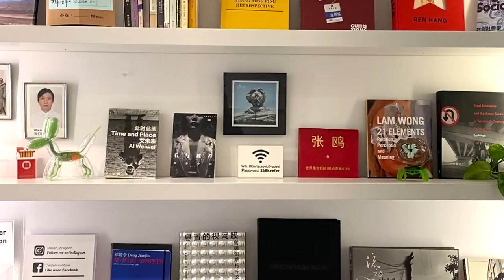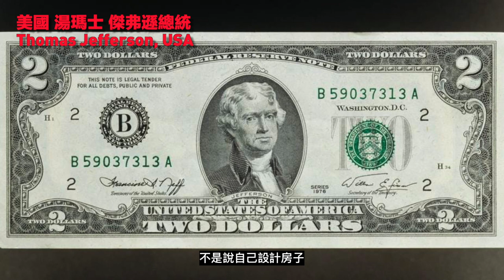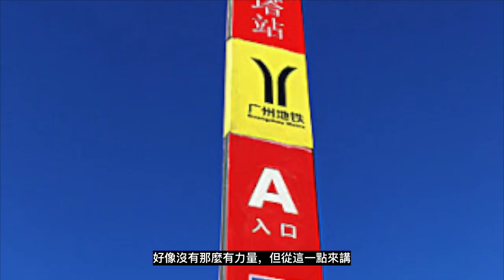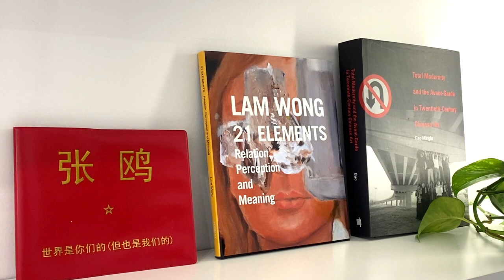【藝起聊#67】獨創很難嗎？| 老彥+小龍 | 加拿大溫哥華 | Vancouver | 2021-11-19